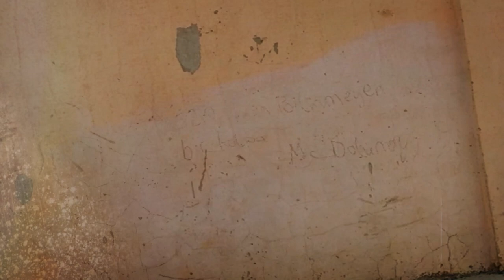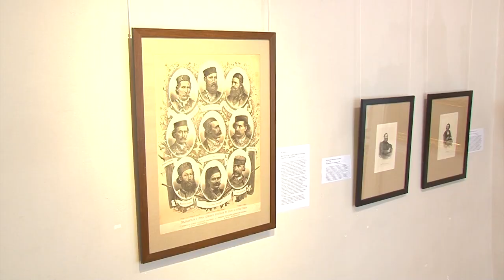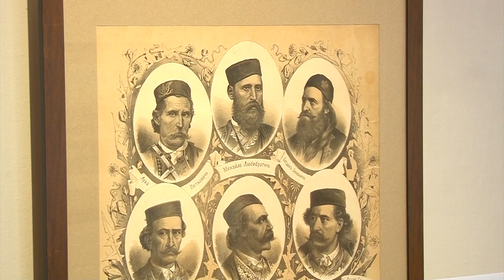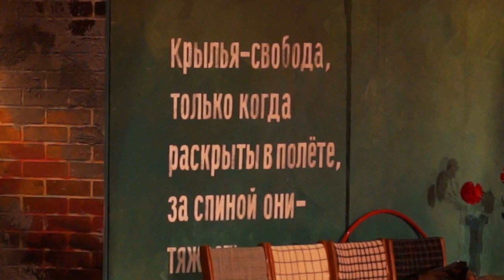Афиша города. Выпуск 5